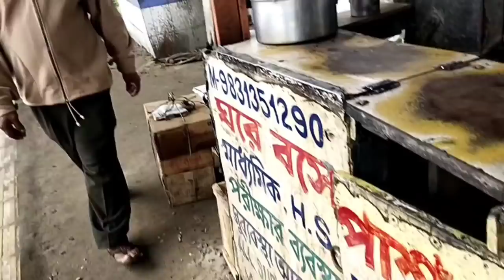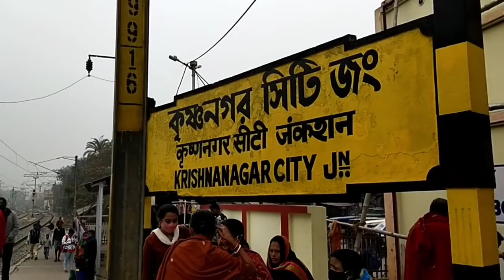দিদির বাড়ি চললাম , আজ ১২ বছর পরে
""  NEETUR PRITHIBI VLOG  ""  এর LINK  :-

NATURAL NEETU  এর লিঙ্ক --

ON THE WAY Channel এর লিঙ্ক --

আমার ফেসবুক পেজ ( NEETUR PRITHIBI )

আমার ফেসবুক অ্যাকাউন্ট ( NEETUR PRITHIBI )